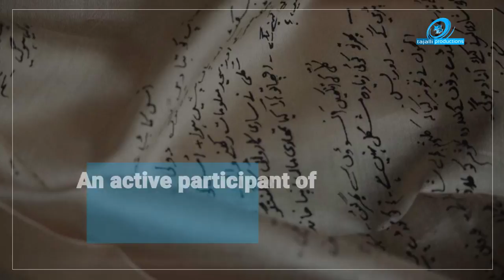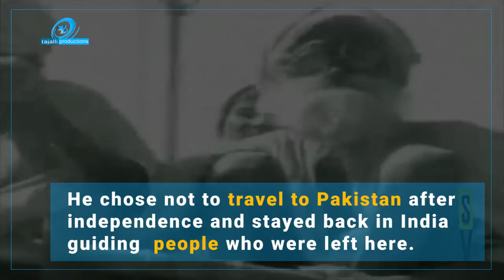Maulana Husain Ahmed Madani: Forgotten Hero of Indian Freedom Struggle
Learn to know about some of the forgotten heroes of Indian Freedom struggle who played a major role in this noble cause.
In the first episode, Tajalli productions presents life of Maulana Husain Ahmed Madani who was one of the stalwarts in this struggle.